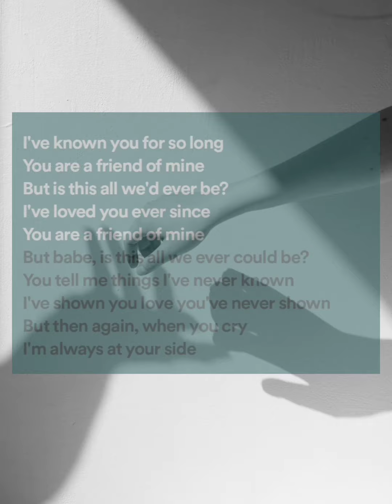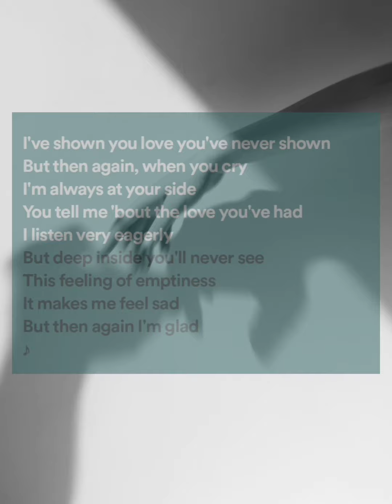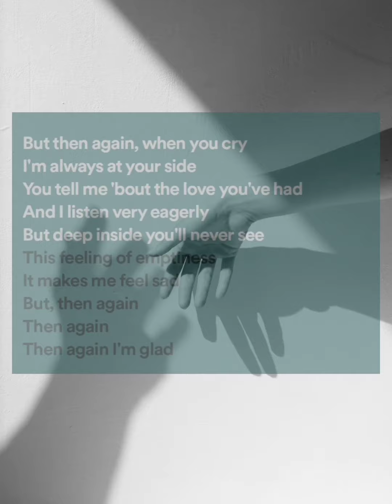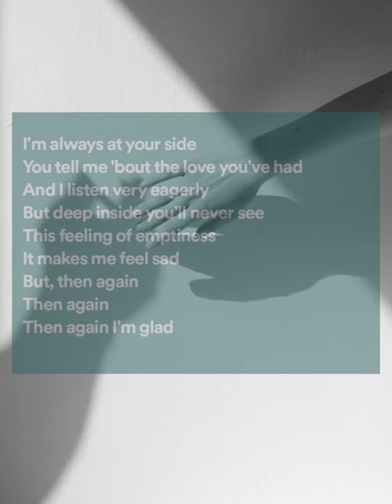Friend of Mine - MYMP (Lyrics)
Lyrics

I've known you for so long
You are a friend of mine
But is this all we'd ever be?
I've loved you ever since
But babe, is this all we ever could be?
You tell me things I've never known
I've shown you love you've never shown
But then again, when you cry
I'm always at your side
You tell me 'bout the love you've had
I listen very eagerly
But deep inside you'll never see
This feeling of emptiness
It makes me feel sad
But then again I'm glad
I've known you all my life
I know this is how it's gonna be
I've loved you then and I love you still
You're a friend of mine
Now, I know friends are all we ever could be
And I listen very eagerly
But then again
Then again
Then again I'm glad

Music, Photos and Videos - MYMP